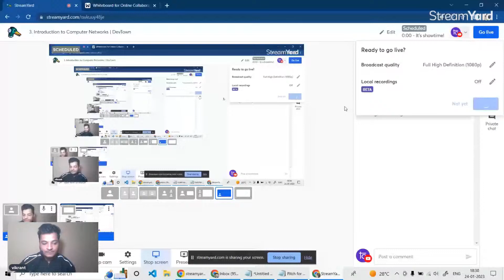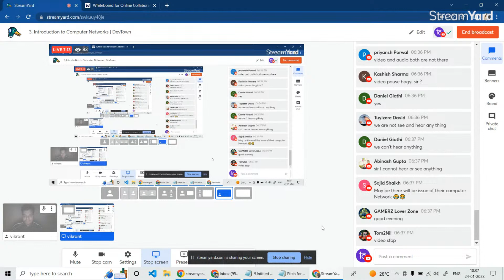3. Introduction to Computer Networks (Part - 1)| DevTown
Great Careers Start with Best Mentors, and @DevTownIndia  is the one-stop destination to add value to your learning 💯.